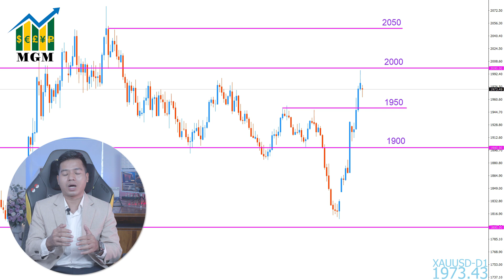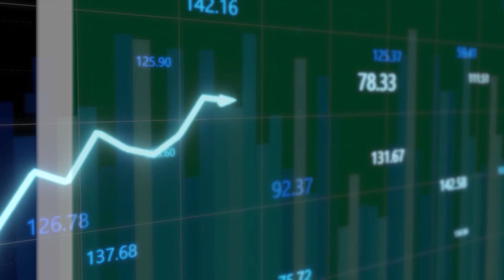World Gold Weekly Outlook ( 23-10-2023 to 27-10-2023 )